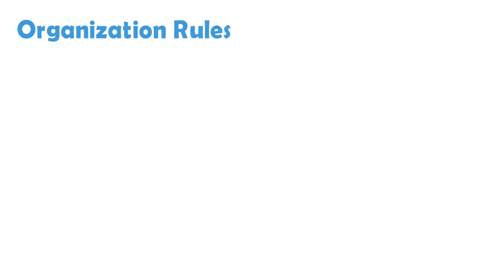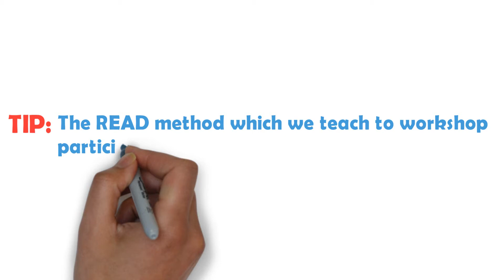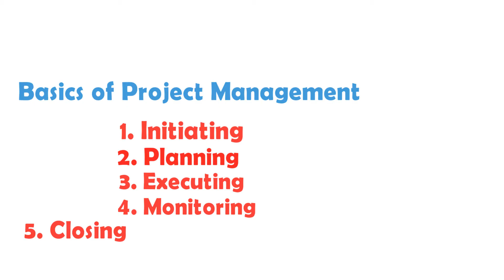Office administration training: Administrative Office Procedures Course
Administrative Office Procedures Course

Courses are offered throughout South Africa (Johannesburg, Cape Town, Durban, Bloemfontein, Port Elizabeth)

Topics covered include: admin clerk, administrative assistant officer, advanced secretarial, company secretary, executive administrative assistant, executive assistant skills, executive assistant skills, executive secretary, executive secretary competencies, junior secretary, modern personal assistant, office administration, office assistant, office manager, pa, personal assistant duties, professional secretary, receptionist,